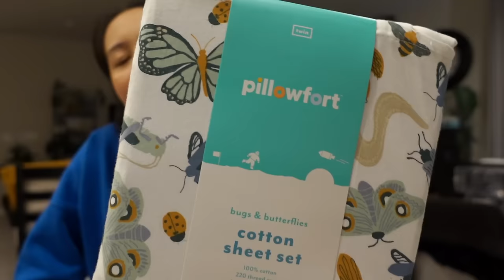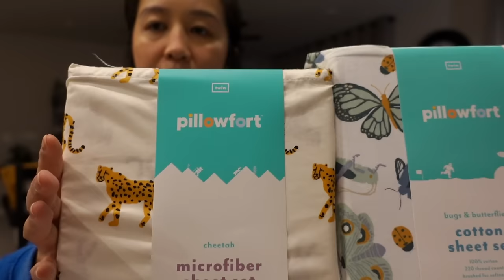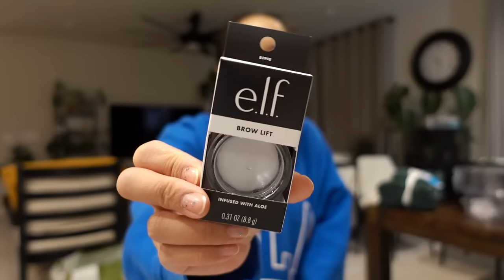i spent WAYYY too much money at target 🙈🛍️💸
did you know there are no targets in canada? yeah it's brutal. so whenever i'm in california, i always budget a couple hundred to splurge and stock up on everything i'm missing out on and i may have gone a bit overboard this time but I NEEDED IT OK 🥲

✿ plant accounts:  @unplantparenthood   + IG: unplantparenthood